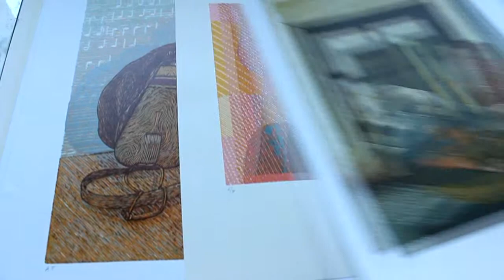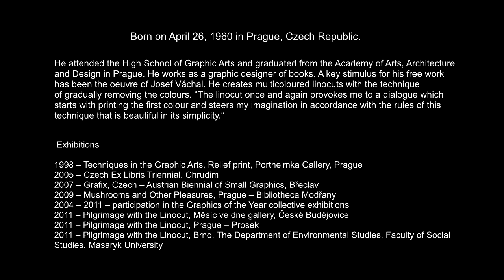Zbynek Hraba - the art of lino print by cutpaint.com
My name is Zbynek Hraba and I am a printmaker.
I am into applied graphics, especially colored lino-cuts.
Lino-cut is very simple graphic letterpress technique.
Wood-cut and wood block were antecedents and when linoleum was developed, people realized it was easy to cut, softer than wood and widely available, so this technique has expanded greatly and lino-cut has recently experienced a rebirth.
On one hand, my inspiration is nature, when I do more or less realistic views of the countryside in colored lino-cuts.
In addition, a second graphic level is sort of imaginative creation, which more likely rises from my inner feelings displaying my inner emotions, moods and experiences, which stay within me and which I work with.
I would like to achieve some sort of relaxation in my work so that these creations could be more open to the spectator,
possibly not even finished. In this way there could be space for fantasy and the spectator' emotions, so they could put in their own imaginings and feelings.